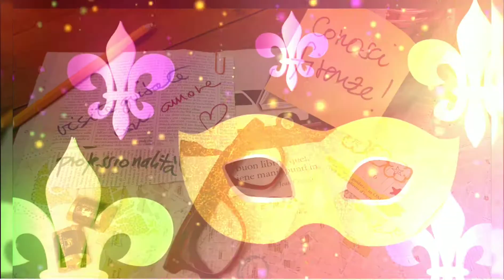Carnevale. Scherzi, frizzi e lazzi.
😜 Scherzi, frizzi e lazzi.

Fate giocare con Conosci Firenze e Francesca C. Righi Guida Turistica di Firenze e provincia i vostri bambini 👨‍👧‍👦👨‍👨‍👦‍👦👨‍👩‍👦‍👦👩‍👩‍👧👪.
Insieme ci divertiremo. 🎭🎊

💓"Insieme a @ConosciFirenze.it per catturare nuove emozioni"💓